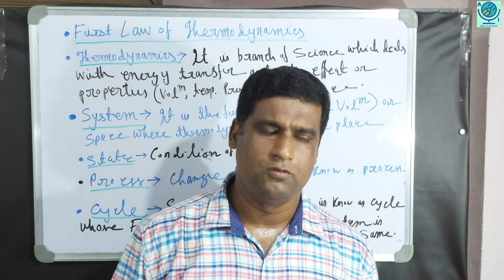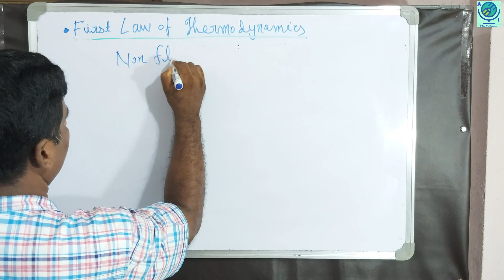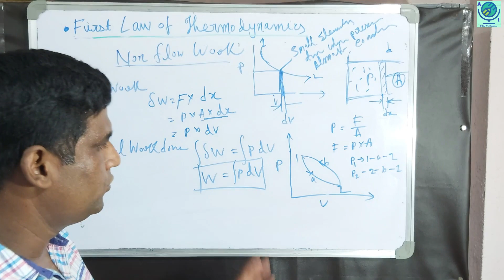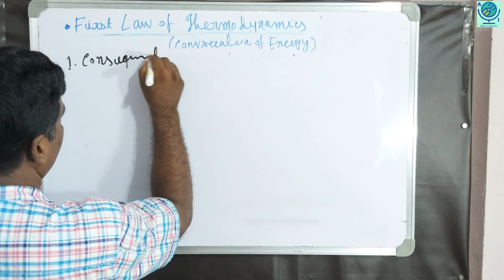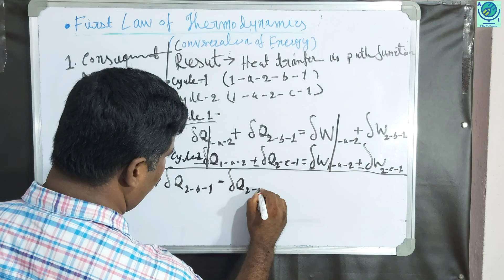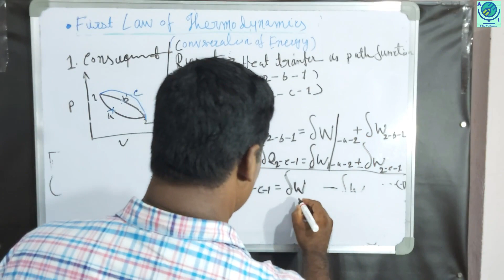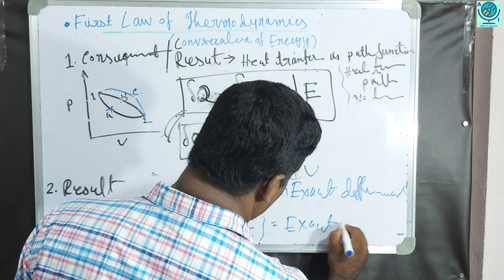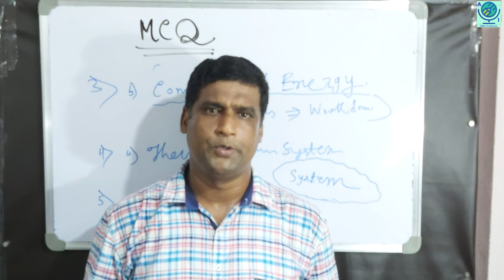Thermodynamics for Competitive Examination (ME) with MCQs discussion | First Law of Thermodynamics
Important points of First Law of Thermodynamics for competitive examination (Mechanical Engineering) with MCQs discussion.
# Mechanical Engineering
# First Law of Thermodynamics
# Competitive Examination
# MCQ